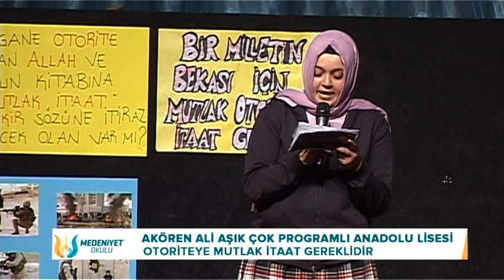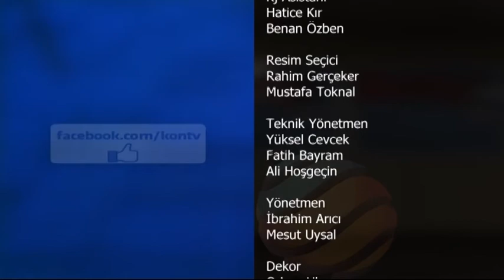159 MEDENİYET OKULU 11 04 2015 AKÖREN KULU MÜNAZARA YARIŞMASI